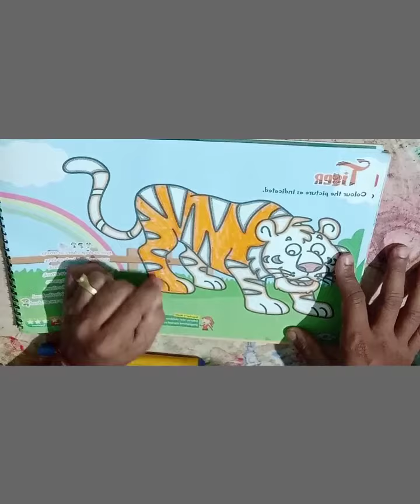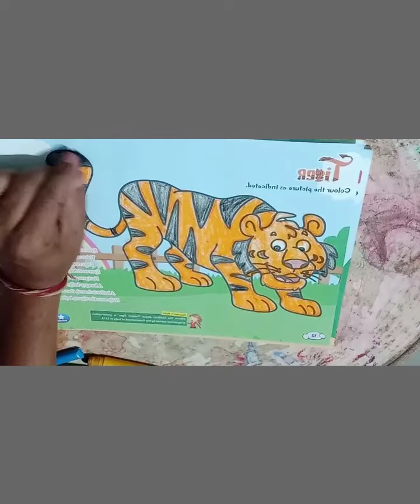February 4, 2022